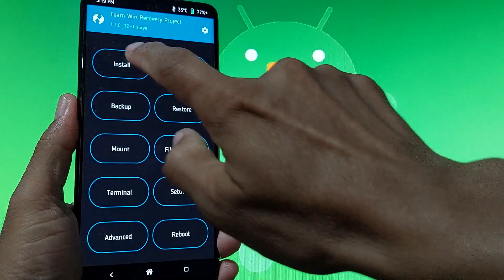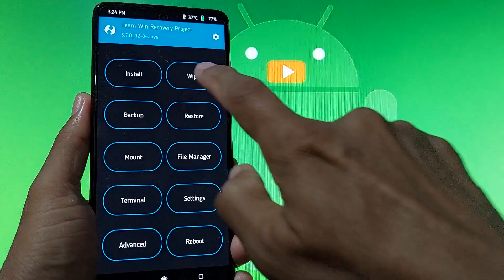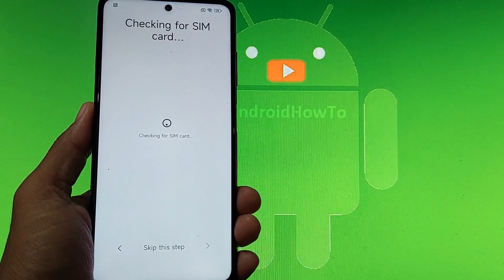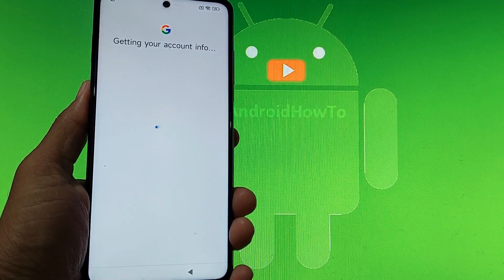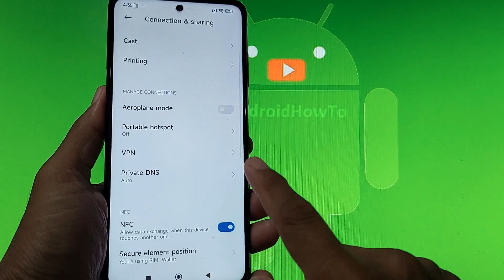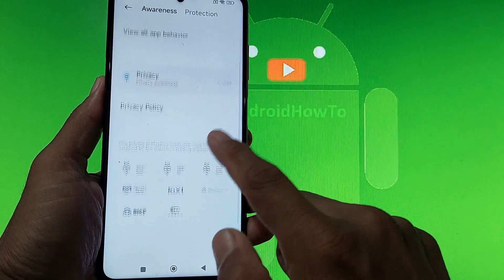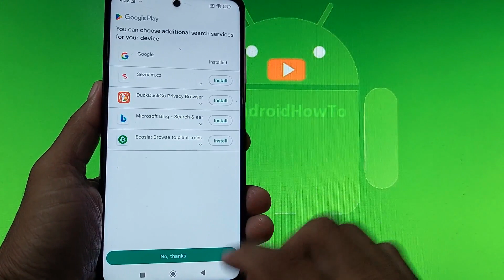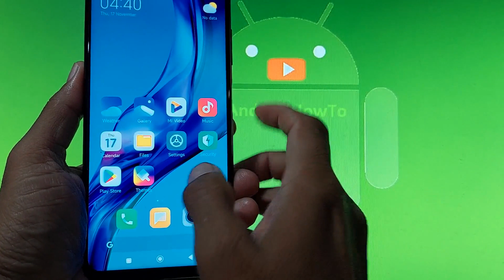MIUI XL 13.0.3 EEA - EOL for Poco X3 Android 12 Update: 20221116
MIUI XL 13.0.3 EEA - EOL for Poco X3 Android 12 Update: 20221116. Maintained by @tonyst2. Changelog: Added some new mods to calls, power menu, weather, boot issue should be fixed, Added new anime walls, Added fixes to frame drop in youtube, Added option to enable or disable dynamic refresh rate, A lot of another fixes. Notes : Clean flash mandatory. Use at your own risk, I'm not responsible for bricking your device.